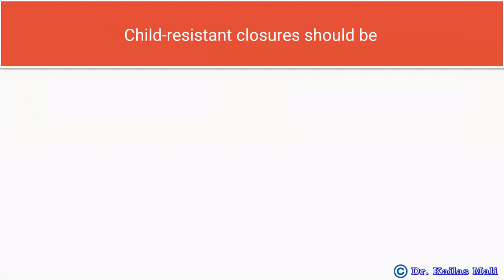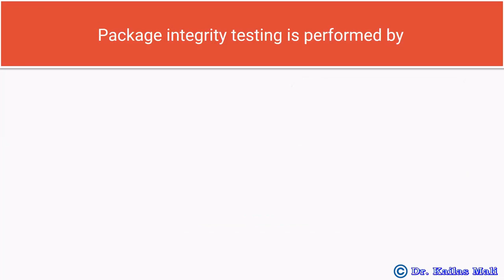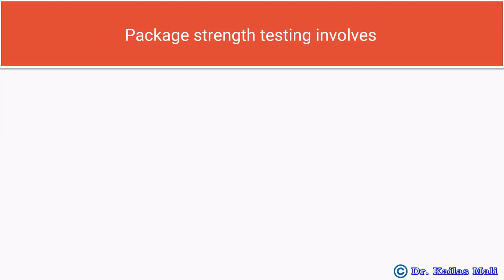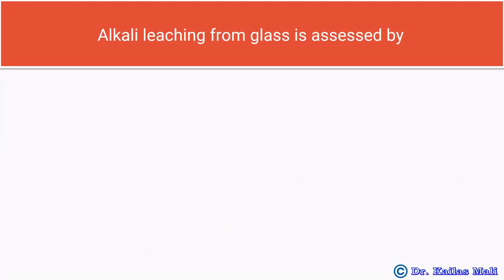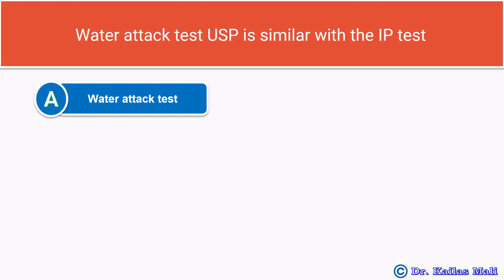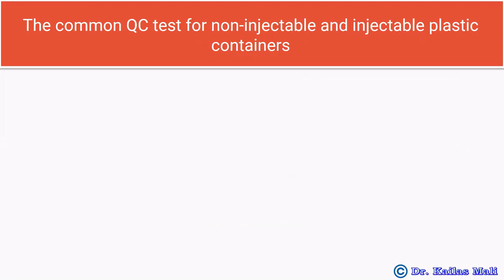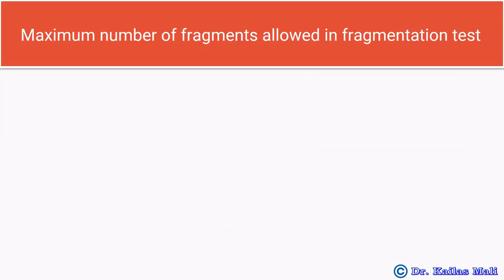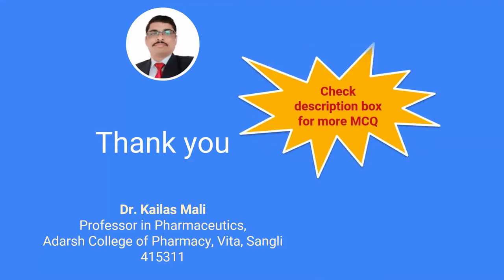Pharmaceutics ll Pharmaceutical Packaging ll MCQ Part II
Multiple choice questions (MCQ) Pharmaceutical Packaging